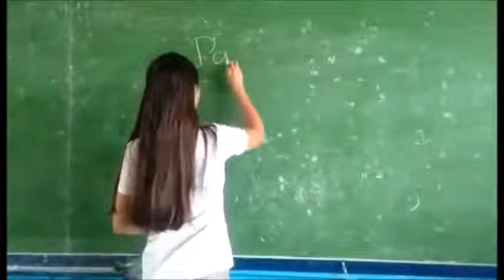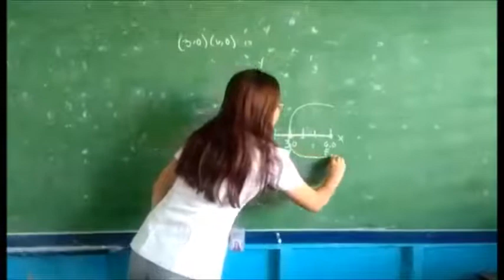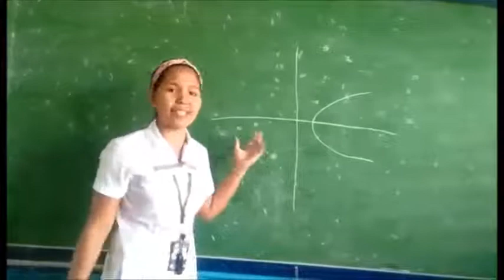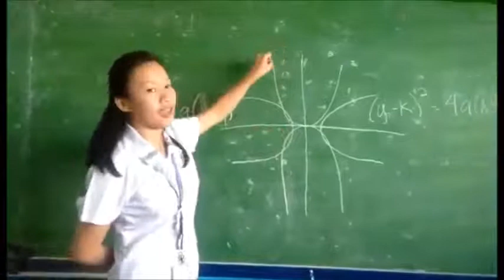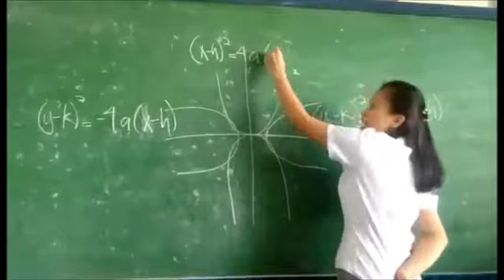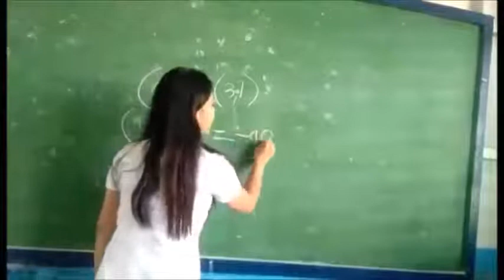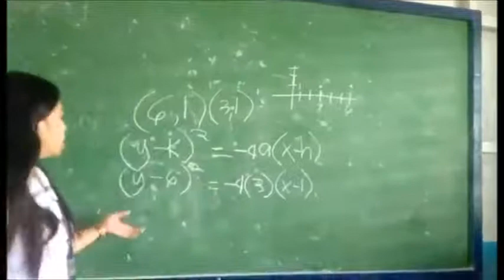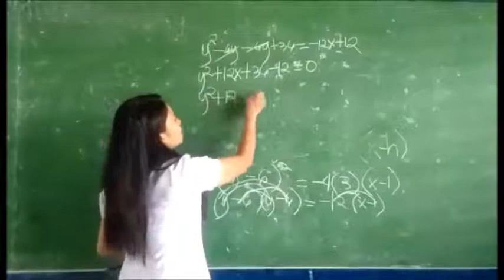Parabola: Standard Equation || A Report (College Days) || CamStill